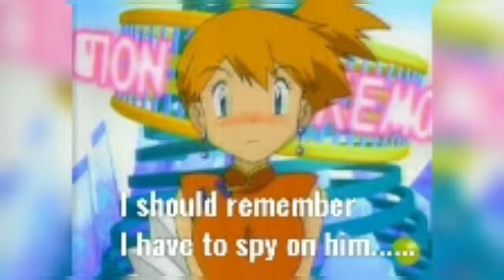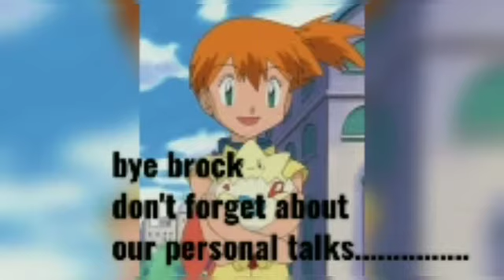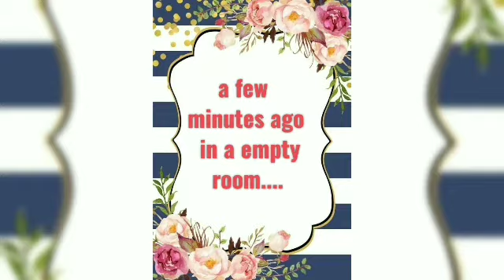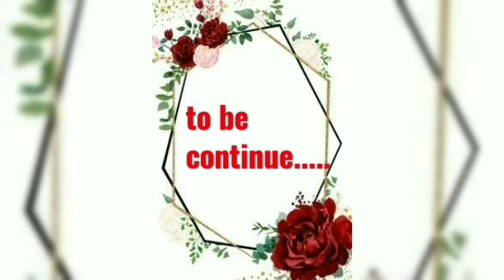rude boy part 13 pokeshipping aaml satukasu ash and misty written story.